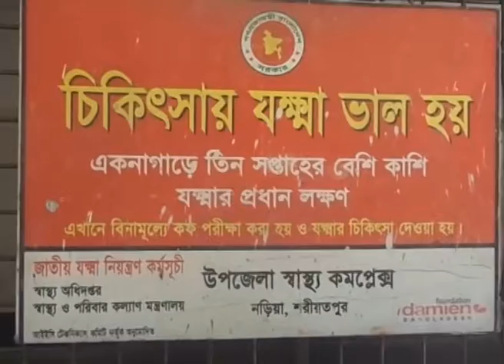15 07 2017 Shariatpur Rooad Accident